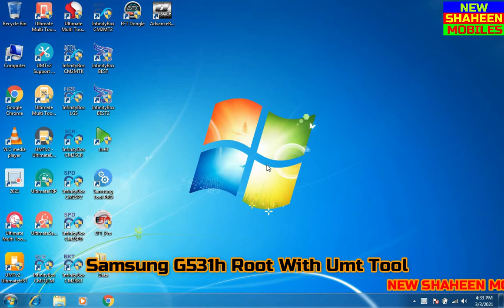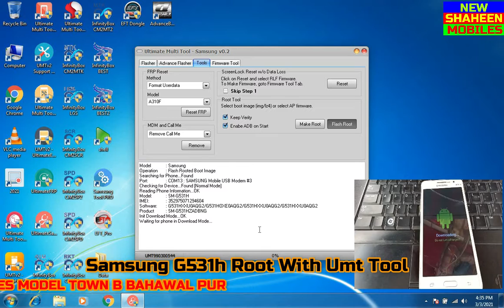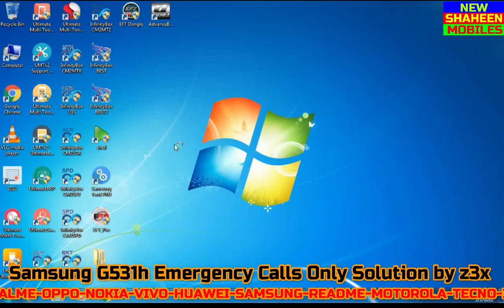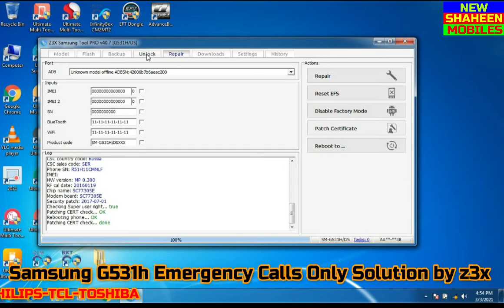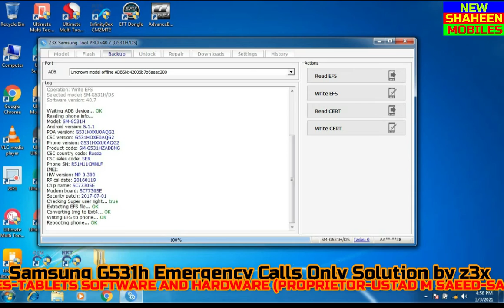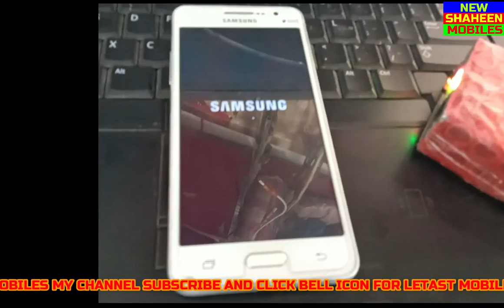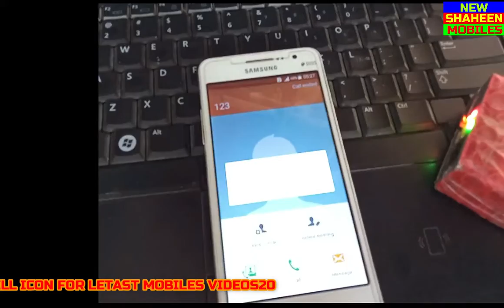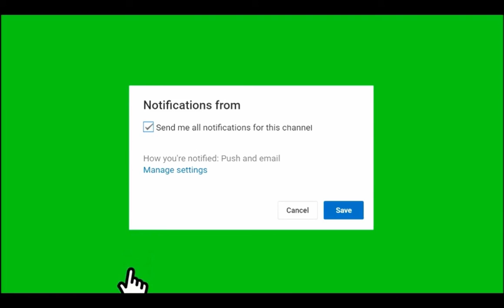Samsung G531h root Emergenuy calls Imei Repair